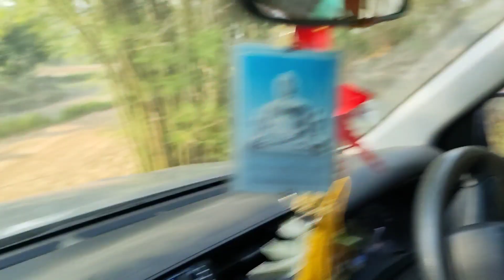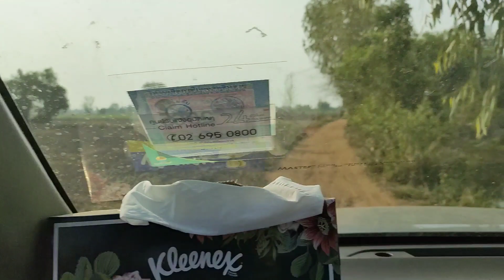หนองบัวลำภู EP10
สวัสดีพี่น้องทุกท่านเพื่อนๆทุกท่าน วันนี้จะพามาเลาะทางลัดเลาะ ไปสวนปาล์มของพี่ชาย ที่ อำเภอนากลางจังหวัดหนองบัวลำภูครับผม